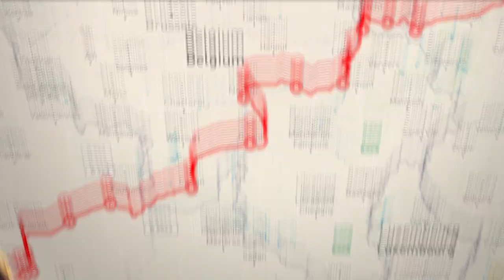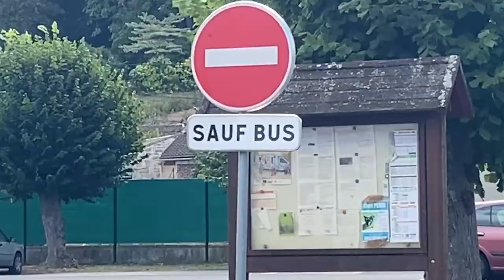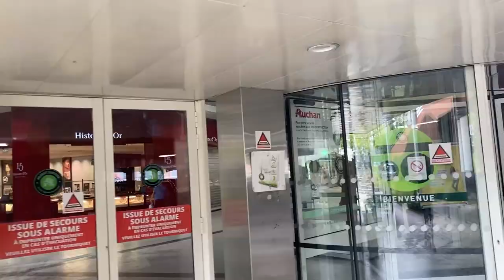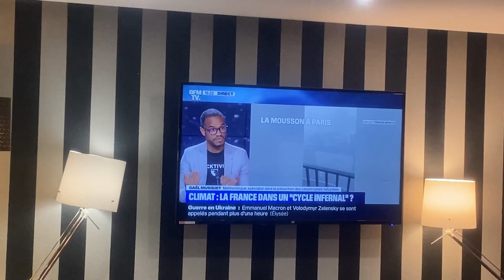Mit dem LONGBOARD nach Madeira!! | Long Tour #7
Moinsen, für diejenigen, die mich noch nicht kennen..
Ich heiße Malte, bin 20 Jahre alt und wahrscheinlich gerade auf dem Weg von Köln nach Madeira. Weil mir ein Direktflug zu langweilig gewesen wäre und auch fast 7 Stunden gedauert hätte, hab ich mich dafür entschieden den Weg NUR mit Longboard und einem Zelt zu bezwingen. :)

Für jeden Abo der während der Tour zusammen kommt, spende ich einen Cent an Common Waters :D

Timestamps:
00:00 Tag 15 - Ein Einstieg wie er im Bilderbuch steht
05:17 Tag 15 - Kleine Erinnerung ^^
05:40 Tag 15 - Mal wieder tolle Wege
06:02 Tag 15 -  Das motiviert mich immer wieder
06:57 Tag 15 - Schlafplatz gefunden
07:43 Tag 16 - Internet gönnen
09:07 Tag 16 - Frühstücken und Planung
11:14 Tag 16 - GOOOGGGLLEEE MAPS
11:52 Tag 16 - Ich bin happy :D
12:44 Tag 16 - Mal wieder tolle Wege Part 2
12:58 Tag 16 - Die Sache mit dem Regen...
14:15 Tag 16 - Die Rettung
14:39 Tag 16 - Ich bin so dumm
15:36 Tag 16 - Im Hotel angekommen
16:53 Tag 17 - N Tag chillen tut auch mal gut
18:20 Tag 17 - Wo Licht ist, da ist auch Schatten

🟣 Danke fürs lesen :D